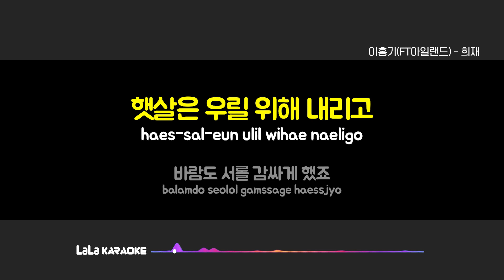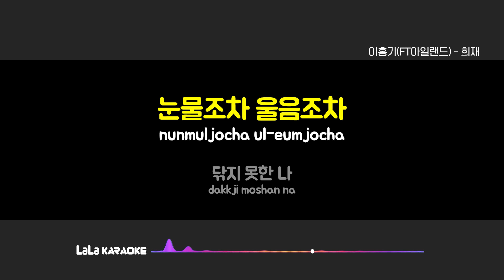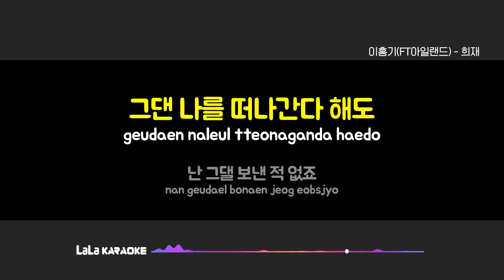이홍기(FT아일랜드) - 희재 노래방 MR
이홍기(FT아일랜드) - 희재 노래방 karaoke

이홍기(FT아일랜드) - 희재 노래방